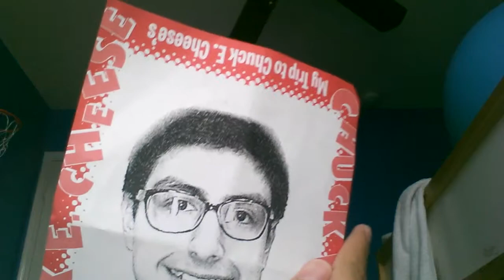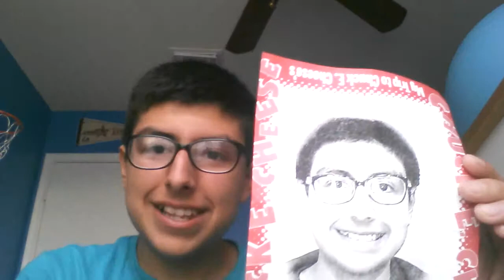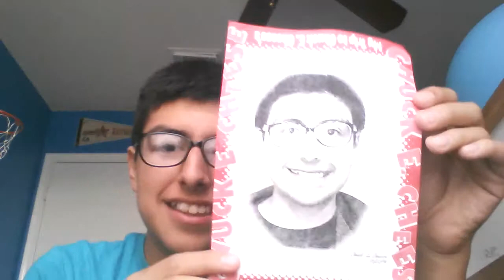Snivy's unscripted 76: Pokemon talk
Ft. My horrible haircut